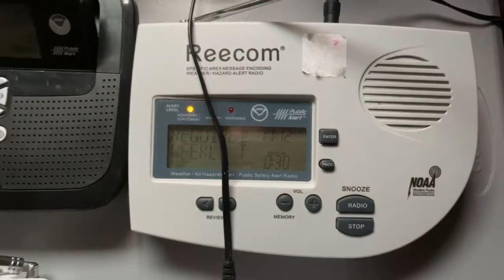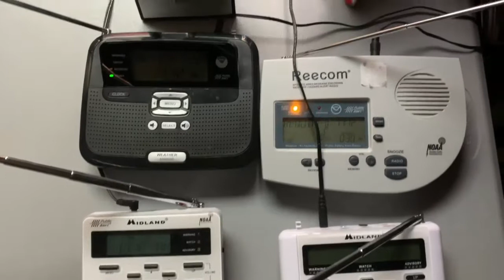GOODBYE 2020 - SGX and VEF Required Weekly Tests on December 30, 2020 (EAS #54/55)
Thanks to my stepdad, I got SGX's test! Not many radios activated though. It's also the first video in which the Sangean CL-100 activates!